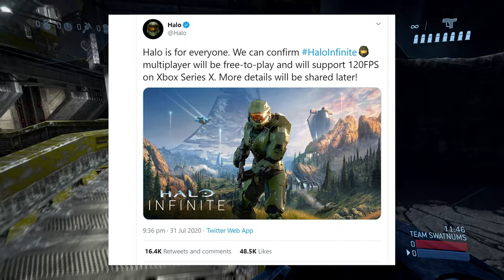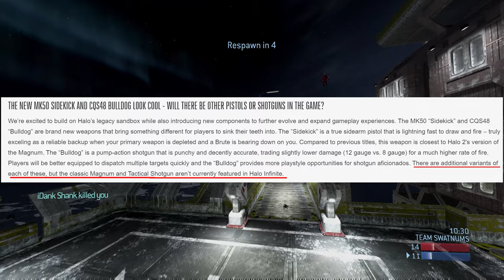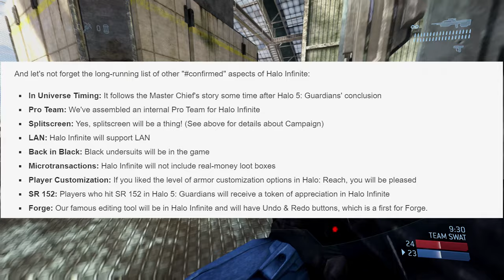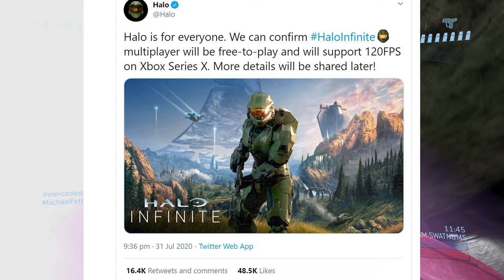HALO INFINITE- NEW BLOG POST UPDATE, FREE TO PLAY MULTIPLAYER CONFIRMED!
Welp, it looks like its confirmed that halo infinite will have free to play multiplayer, thats insane!

usp=sharing

(4k quality video will be available once the processing is finished)

THIS IS MY PC SPECS! AND YOU CAN BUY THESE SAME SPECS EXACTLY LIKE MINE!

💻EVGA GeForce GTX 1080

💻AMD CPU RYZEN 9

💻PSU EVGA SuperNOVA 1000 G3

💻BassPULSE Stereo Speakers

💻Samsung 850 PRO 512 GB

💻Aorus X570 AORUS ULTRA

💻Corsair Carbide Series

💻ASUS VP28UQG, 28 Inch 4K

💻Wireless Mouse

Thank you guys so much for supporting this channel!

Collaborating:
Savannah Phillips